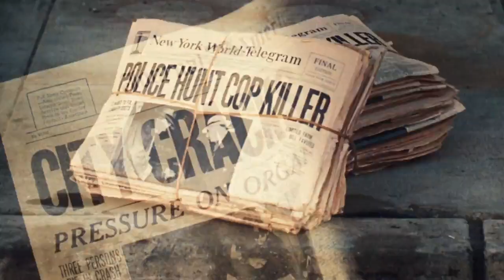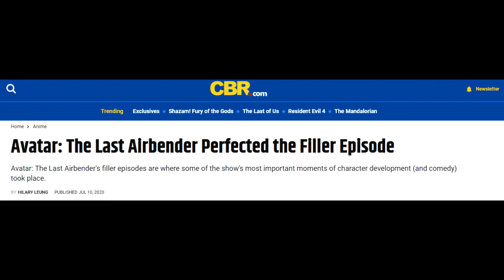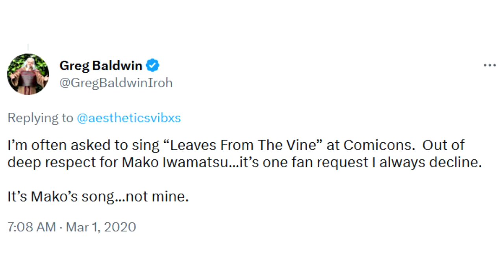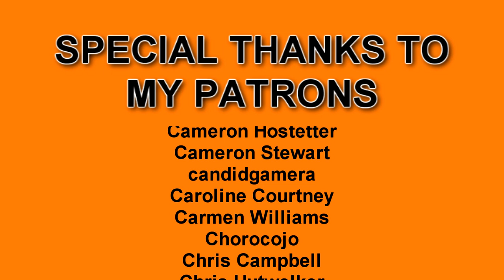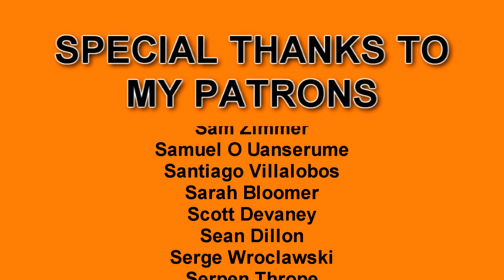Avatar: The Last Airbender: "The Tales of Ba Sing Se" - Nick Knacks Sample Platter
Help Palestine
Palestine Children’s Relief Fund

We take a look at my personal favorite episode of The Last Airbender, and question if the term "filler" is appropriate.

-Name you wish to be credited by
-Show and episode you want to see a video on
-Source of episode (DVD Amazon link, name of streaming service, Youtube video, etc)